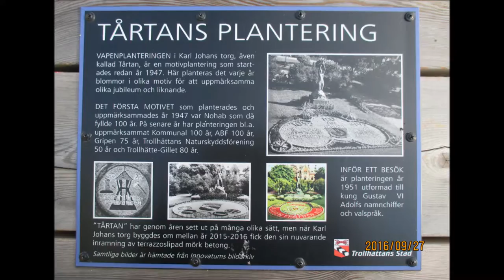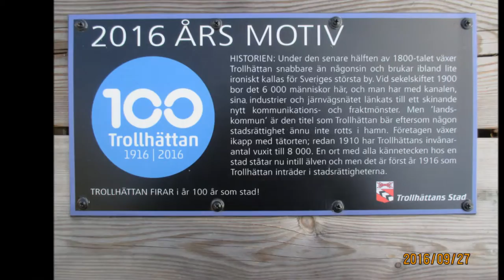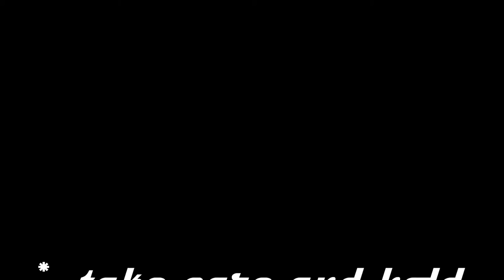en fri man i stan ulf lundell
read leaf  autumn
* licentia poetica *